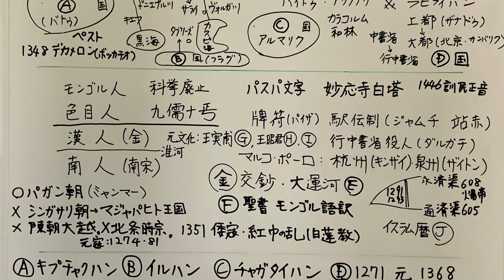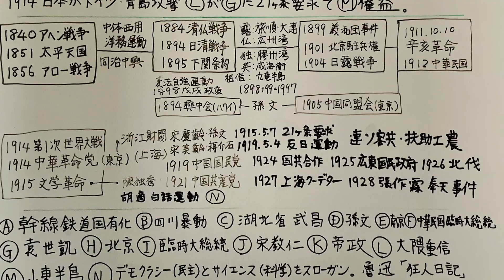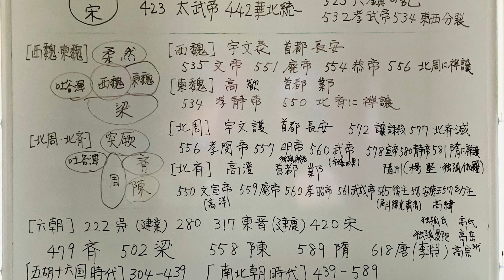DRESSDEN麻雀士🀄️世界史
古希ぴゅう太郎日記
大丸TATRAS112,200-13,920=98,280
115日　中島公園豊平館
124火　ハイアットリージェンシー那覇
129日　奈良アパホテル夕食朝食付き317室3泊
201水　曽根崎お初露天神社
203金　アパホテル＆リゾート御堂筋本町駅タワー南御堂芭蕉翁終焉地　難波神社　光明石温泉♨️
205日　ドレスデン麻雀士🀄️世界史

206月　ANA3865(5C)NGO(12:10)FUK(13:45)✈️
57,900-13,980(全国旅行支援)=43,920
福岡アパホテル&リゾート🏝4泊
210金　ANA3860(6A)FUK(11:35)NGO(12:50)✈️
211土　TAJ MATH微分方程式①
212日　TAJ MATH微分方程式②
213月　ANA309(9A) NGO(14:35)OKA(17:05)✈️58,300-11,660=46,640
沖縄アパホテル4泊
アパホテルExectiveチャレンジ20泊完了🥳
217金　ANA2520(7B)OKA(12:05)NGO(14:05)✈️
218土　TAJ MATH微分方程式③
219日　アパホテル栄北(じゃらんP)
220月　確定申告@電気文化会館eTAX
アパホテルexellent5,900-1,180=4,720
227月　ANA 2521(23A)NGO(14:45)OKA(17:20)✈️SFC24,000
沖縄県庁前アパホテル
228火　那覇バスターミナル
発車オーライネット予約→ルネサンス沖縄22,050
エリアB 70分1,530
301水　ルネサンス沖縄前→10分290
シェラトン沖縄サンマリーナリゾート🌴26,460
302木　シェラトン→那覇バスターミナル
那覇アパホテル5,400-1,080=4,320
303金　県庁前→那覇空港ANA304(8A)OKA(11:50)NGO(13:50)✈️
306月　ANA3865(3F)NGO(13:30)FUK(15:10)✈️
福岡アパホテル&リゾート1000Mile X4泊
68,700-15,740=52,960
310金　ANA3860(2A)FUK(11:35)NGO(12:50)✈️
313月ANA3865(18A)NGO(13:35)FUK(15:10)✈️
68,700-15,740=52,960
317金　ANA3860(3F)FUK(11:35)NGO(12:50)✈️
318土　10時レクサス半年点検🚙
320月　ANA707(7K)NGO(11:35)CTS(13:20)✈️
札幌アパホテルTKP1000Mile X4泊
59,900-13,980=45,920
324金　ANA706(9A)CTS(11:45)NGO(13:30)✈️
327月　ANA707(7K)NGO(11:35)CTS(13:20)✈️
67,600-15,520=52,080
331金　ANA706(9A)CTS(11:45)NGO(13:30)✈️
414金　杉田眼科👁ふじみ歯科🦷
919火　◆【ANA利用】6つの世界遺産を巡る≪歴史と色彩の織りなす≫ﾒｷｼｺ周遊8日間 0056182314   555,232 8：20～14：30
中部国際空港→成田空港JALまたはＡＮＡ✈️
9：30～15：45成田空港到着後、乗り継ぎ。
16：30成田空港より空路、ANAにてメキシコシティへ✈️（所要時間：約13時間45分）
－－－－－《日付変更線通過》－－－－
15：15メキシコシティ着後、グァナファトへ
20：00～22：00ホテル着
（バス走行距離：390km）
食事
【朝食】 ×  【昼食】 機内食2回  【夕食】
ホテルまたはレストラン
滞在先　グァナファト泊 スーペリアクラス
920水　7：30～8：00ホテル発。
世界遺産(1)]グァナファト観光（約1時間）（○ユニオンガーデン、○フアレス劇場、○ラパス広場、○イダルゴマーケット）
[世界遺産]グァナファトを一望できる絶景スポット、‹絶景(1)›ピピラの丘
午後：コロニアルな街並みが美しい[世界遺産(2)]サンミゲルデアジェンデ観光（約1時間）🚌
世界遺産(3)]ケレタロ歴史地区観光（約20分）（○水道橋）18：00～22：00🚌ホテル着
うれしいスーペリアクラスホテルに2連泊！
バス総走行距離：約130km〕
食事
【朝食】 ホテルにて  【昼食】 レストランにて  【夕食】 ホテルにて
滞在先　メキシコシティ泊 スーペリアクラス
921木　7：30～8：00🚌ホテル発。
世界遺産(4)]メキシコシティ歴史地区観光（約1時間）（○ソカロ広場、○メトロポリタン大聖堂、○国立宮殿）
その後、フォトジェニックスポット、別名空中図書館とも呼ばれる異次元空間のような、‹絶景(2)›◎ヴァスコンセロス図書館へ（約20分）
午後：
[世界遺産(5)]テオティワカン遺跡観光（約1時間30分）（○太陽のピラミッド、○月のピラミッド、○死者の道）大迫力の遺跡観光
18：00～20：00ホテル着
食事
923金　7：30～8：00🚌ホテル発
昼～午後：✈️メキシコシティより空路、
✈️国内線にてメリダへ到着後、🚌
メリダ市内観光（約1時間）（○ソカロ広場、○カテドラル、○モンテホの家）
夜：🚌
[世界遺産(6)]チチェンイッツァ観光（約1時間）（音と光のショー　21：00～22：00ホテル着
食事
【朝食】 ホテルにて  【昼食】 軽食（ボックスタイプ）  【夕食】 ホテル又はレストランにて
滞在先　チチェン イッツァ泊 デラックスクラス
924土7：30～8：00🚌ホテル発
午前：🚌コロニアルな街並みが残るバジャドリ観光（約30分）その後🚌
マヤ遺跡の一つ、エクバラム観光（約1時間）
観光後、‹絶景(3)›ウビクセノーテ観光（食事の時間を含めて約1時間）
午後：🚌世界遺産(6)]チチェンイッツァ遺跡観光（約2時間）
秋分の日やその前後で見られるククルカンの降臨🚌その後、ホテルへ22：30ホテル着
（バス走行距離：350km)
食事
【朝食】 ホテルにて  【昼食】 レストランにて  【夕食】 ホテルまたはレストランにて
滞在先　カンクン泊 スーペリアクラス
925日　9：30🚌ホテル発
午前：カンクンの美しい海とサインが見られる‹絶景(4)›ドルフィンビーチ観光（約10分）
昼：メキシコのセノーテの中でも、随一の透明度を誇る‹絶景(5)›グランセノーテ観光
14：00🚌観光後、カンクン空港へ
午後～夕：✈️
カンクンより空路、メキシコシティへ
（バス走行距離：180km)
食事
【朝食】 ホテルにて  【昼食】 レストランにて  【夕食】 ×
滞在先　メキシコシティ泊
926月 2：05メキシコシティより空路✈️ANAにて帰国の途へ（所要時間：約13時間25分）日付変更線通過
食事
【朝食】 機内食2回  【昼食】 ×  【夕食】 ×
滞在先　機中泊
927火　6：30 成田空港着後、乗り継ぎ　10：25～16：45成田空港より空路、中部国際空港へJALまたはＡＮＡ
11：40～18：00中部国際空港到着
食事　朝食】 ×  【昼食】 ×  【夕食】 ×